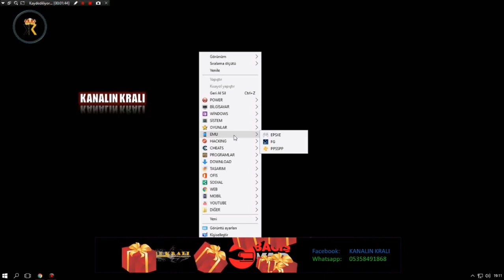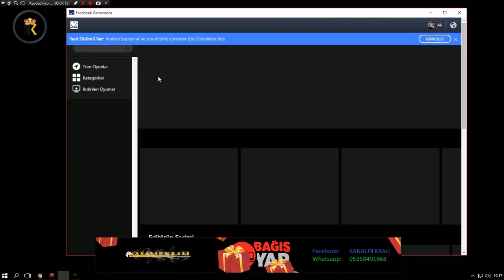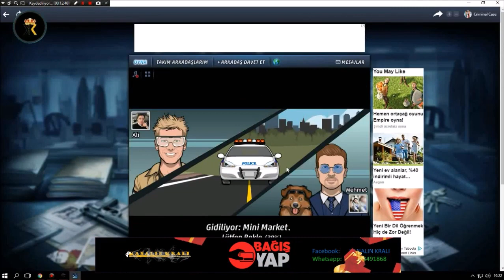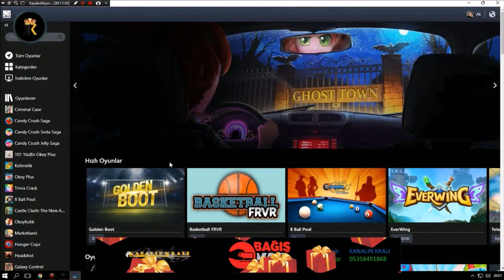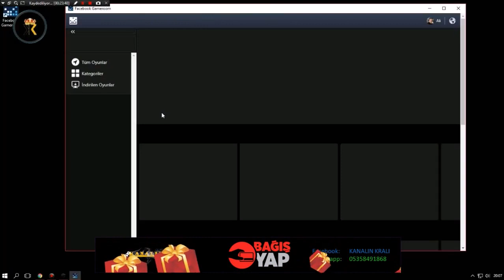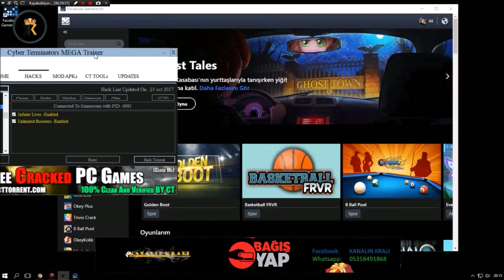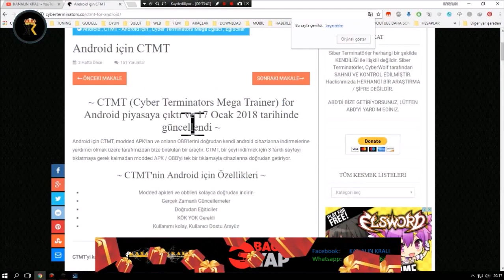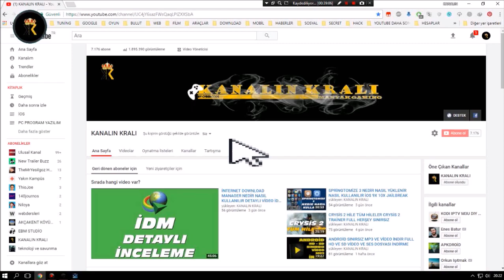FACEBOOK TÜM OYUNLARDA HİLE YAPMA FACEBOOK TÜM HİLELER CTMT CYBER TERMİNATOR MEGA TRAİNER